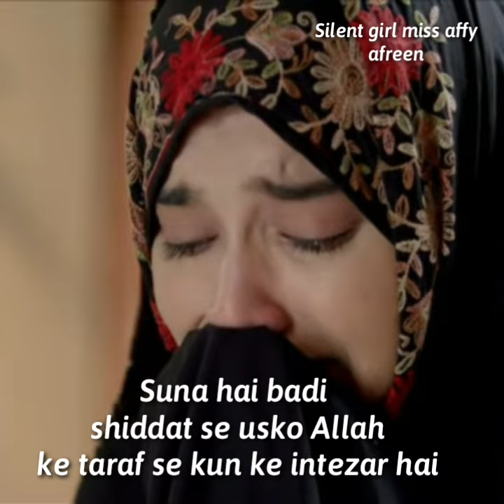suna hai Ab wo larki sajde mein sar rakhte hi bilk bilk Kar Ro Padte hai.. || whatsup status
NCN Release
Music provided

Non-prorit
educational or personal use tips the
balance in